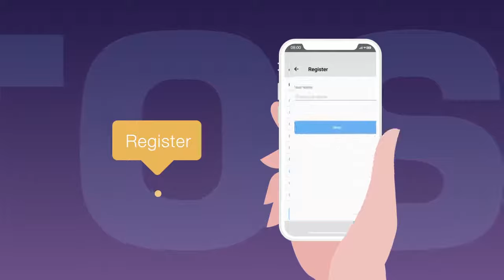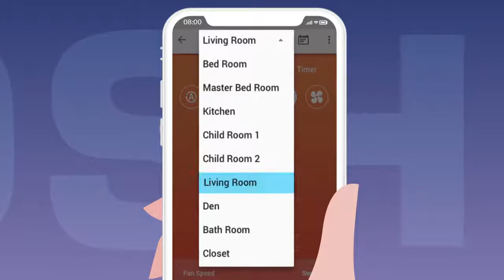Toshiba Home AC control - Installation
Ready to make your life simpler and more comfortable? Then bring home the Toshiba Home AC control. Simple to set up, it enables you to control your Toshiba air conditioners remotely, so you can enjoy the best of technology that makes life comfortably connected.

Features:
-On/Off single AC, On/Off group ACs and On/Off unified AC
-Mode control
-Temperature setting
-Indoor and outdoor temperature monitoring
-Fan speed control
-Quiet indoor mode
-Silent outdoor mode
-Swing louver
-Air purifier
-High power, Power select
-8°C, Fire place
-Timer On/Off
-Weekly schedule
-Child lock
-Real time operation status
-Operation setting for single AC, group ACs and unified AC
-Weekly schedule setting for single AC, group ACs and unified AC
-Demonstration mode